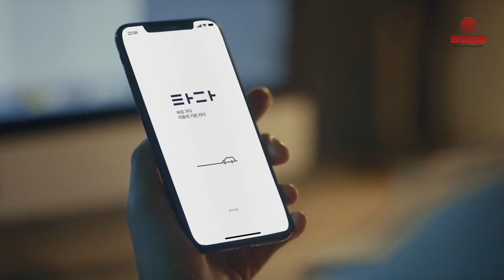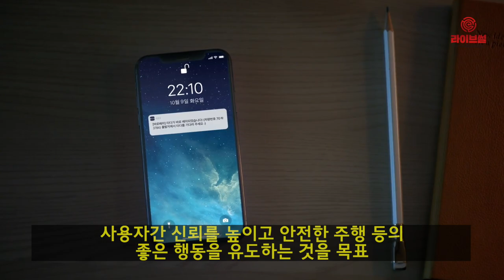[라이브썰] 모빌리티 블록체인 엠블, ‘타다’ 베트남 시장 진출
모빌리티 블록체인 엠블(MVL)파운데이션은 차량호출 서비스 타다(TADA)를 베트남에 출시한다고 21일 밝혔습니다. 타다 서비스의 베트남 진출은 싱가포르와 캄보디아에 이어 세 번째 국가 진출입니다.

엠블파운데이션은 타다 플랫폼 유지를 위한 결제수수료 외에 다른 플랫폼 이용 수수료는 받지 않아 운전기사들의 수입 창출을 돕고 있으며, 승객에게 높은 서비스 퀄리티를 유지해 경쟁력을 높이고 있다는 설명입니다.

이러한 시스템 구축은 타다에 적용한 블록체인 모빌리티 프로토콜 MVL 때문입니다. 올해 상반기까지 메인넷 출시를 통해 MVL프로토콜을 타다에 모두 적용할 방침입니다.

MVL은 타다 운전자와 승객을 통해 데이터를 쌓고 운전자와 승객에게 데이터의 가치에 대한 보상을 해주는 블록체인 프로토콜입니다.

타다는 공정한 보상 시스템과 투명한 데이터 수집을 통해 사용자간 신뢰를 높이고 안전한 주행 등의 좋은 행동을 유도하는 것을 목표로 삼고 있습니다. 운전자와 승객은 주행 데이터와 리뷰 데이터 등을 통해 보상을 받을 수 있는 구조입니다.

보상은 향후 MVL 포인트 형식(MVL Exp)으로 제공되며, 이는 MVL 코인으로 변환할 수 있습니다. MVL 코인은 주유와 수리, 자동차 렌트 등의 서비스에 사용할 수 있습니다.